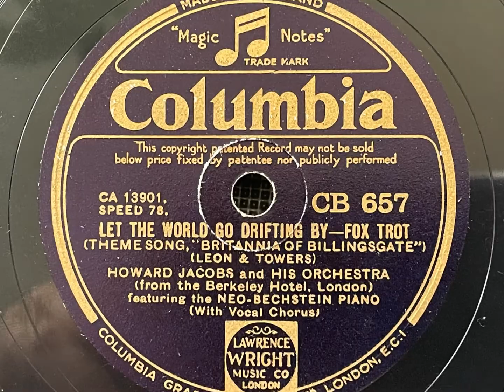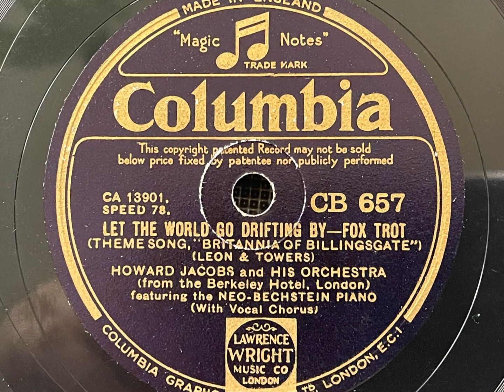Let The World Go Drifting By - Howard Jacobs And His Orchestra - Columbia CB 657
As a bandleader, Jacobs only made a handful of sides under his own name. Prior to this he was joint director of the Savoy Hotel Orpheans alongside Carroll Gibbons. This song is the title of the 1933 film "Britannia of Billingsgate".
It's remarkable how much this disc sounds like an Orpheans side, and there's a fascinating addition of an early electric Neo-Bechstein piano on this side as well.

HOWARD JACOBS AND HIS BAND, FROM THE BERKELEY HOTEL, LONDON